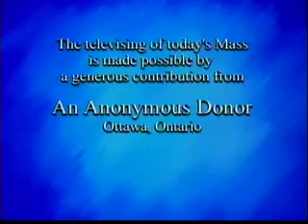Daily Mass 4/4 Saturday 12 December 2009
Fr. Fitzpatrick celebrates the entire Daily Mass in 4 parts, from the NCBC, the English-speaking Catholic Bishops of Canada, & St. Basil's Church in Toronto.